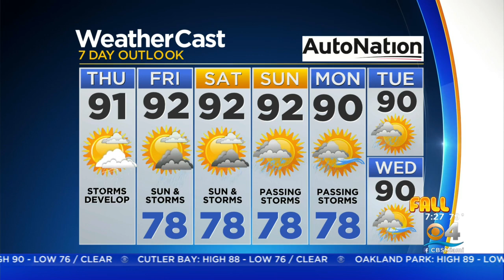CBS4 Forecast For Thursday 9/16/2021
CBS4 meteorologist Lissette Gonzalez says it will be partly cloudy in the morning with showers and storms developing in the early afternoon.